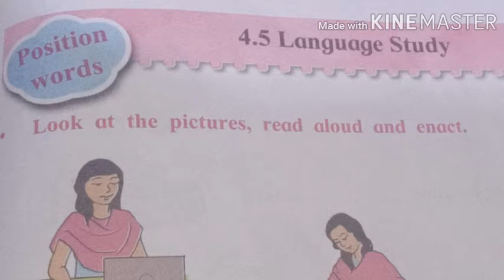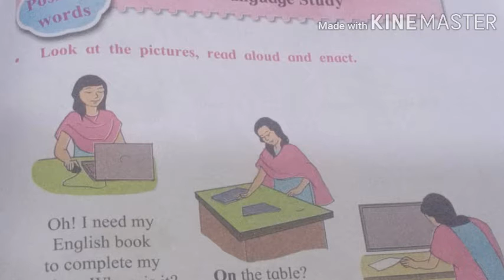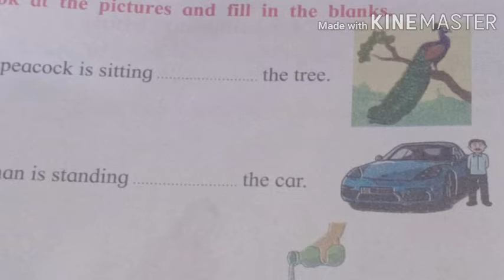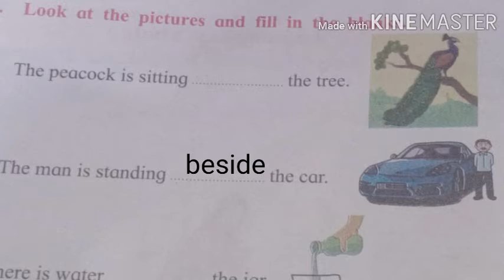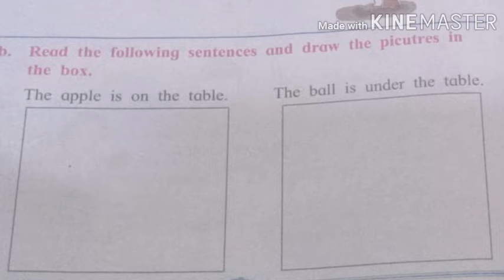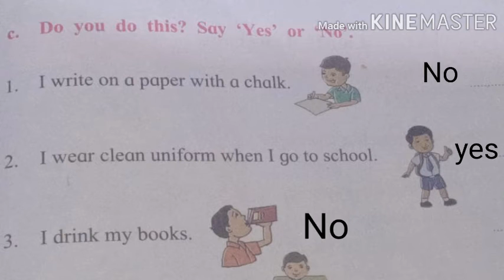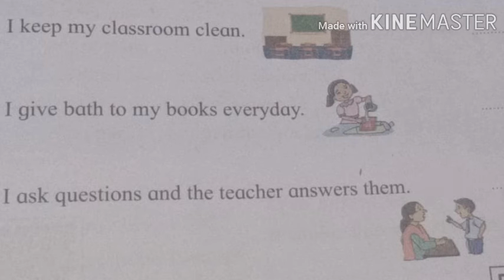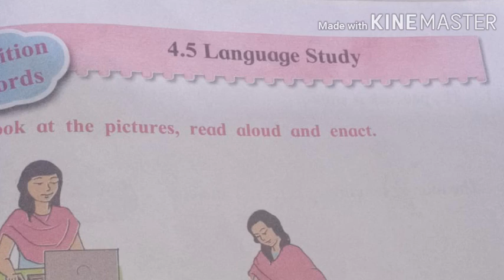englishbalbharti# Std 2 .L 4.5 Language study ( Position word)explanation with notebook work. eng#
Hello ,Everyone Myself Pooja Mishra.
Once again My next video for the class of 2 .lesson 4.5 Language study ( position words). From Englishtextbook .
Lesson is about words which describes the position of an object or person.
So go through video n give ur like n support#
If my videos are helpful n informative for
poojamishra5367# and also on Facebook. Keep support and give support..